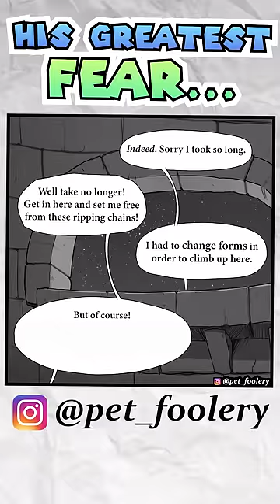He'd rather D** than do THIS... | Funny Comic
This comic is by Ben (Pet_Foolery)
If you liked it, go check them out and follow them!

Cast:
Bell Heart

Directing and Editing by Reece Cowan

If you enjoyed this video, please consider liking!
It pulls a lot of weight for small creators like us!! Thank you!!

Is there anything you'd like to see us dub next? Leave your suggestions in the comments!
I literally read all of them!